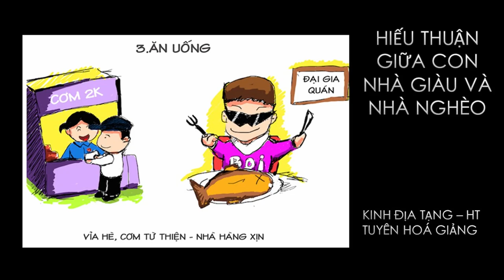So sánh hiếu thuận giữa con nhà giàu và nhà nghèo | HT Tuyên Hoá giảng